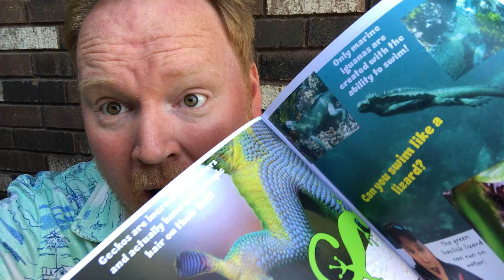Wasil Science Book Series!